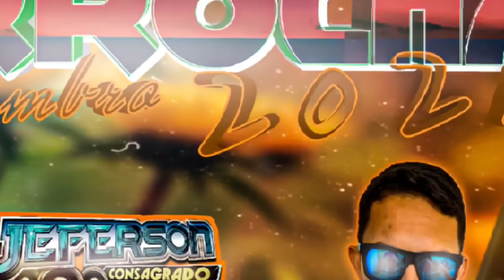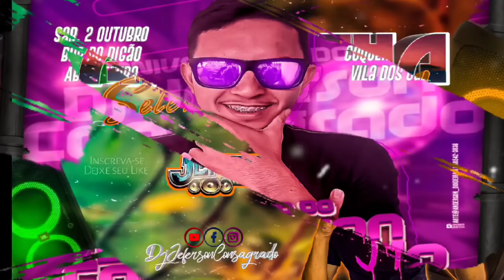SET ARROCHA SETEMBRO 2021 - Dj Jeferson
💢COMPARTILHE PARA AJUDAR

☆ Rits do Canal:
Cd de Aparelhagem

Cd Arrocha novo 2021
Cd Arrocha Romantico
Cd Arrocha 2020
Cd Arrocha Top

Set Arrocha Novo
Set Arrocha 2021
Set Arrocha 2020
Set Arrocha marcantes
Set allanzinho
Set Banda 007
Alanzinho MAIO 2021
banda 007 Maio 2021
Arrocha Junho 2021
Arrocha verão 2021
arrocha AGOSTO 2021
arrocha setembro 2022
arrocha outubro 2021

Live Dj Jeferson
Live Dj Duda
Live Os caras do momento
Live 2020 Live 2021
Live marcantes

☆ Bandas Tops

Banda 007 2021
ARROCHA novo 007
007 arrocha
Banda Ar 15
Banda 007
Banda Xarada
Banda Os Brothers
Banda Mega Teen
Banda Batidão do Melody
Banda Batidão
Banda Beleza pura
Banda Tecno Show
Banda Xeiro verde
Banda Saionara
Banda W7
Banda Wlad

☆ Cantores Tops
Viviane Batidão
Allanzinho Romântico
Harrison Lemos
Rebeca Lindsay
Manu Batidão
Lorrany Araújo
Tierry Nery
Romeu
Nelsinho Rodrigues
Wanderley Andrade
Adilson Ribeiro
Taty Pink
Anny Lopes
Orlandinho o rei do brega

Os Caras do Momento
Dj Jeferson Consagrado e Dj Duda Ostentação
Super Impacto o Águia de Abaetetuba